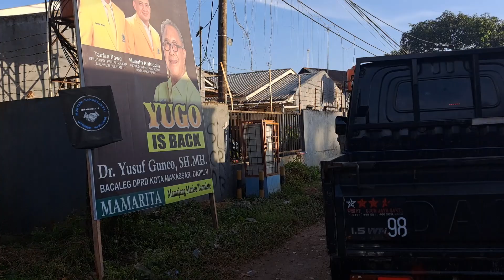Jalan Jalan Kota Makassar || Parang Tambung - Benteng Somba Opu - Tanjung Bunga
Jalan Jalan Kota Makassar, Parang Tambung ke Tanjung Bunga, melalui
Jln. Daeng Tata
Benteng Somba Opu
Jln. Pinggir Danau Tanjung Bunga
Perumahan Tanjung Bunga
Jln. Metro Tanjung Bunga